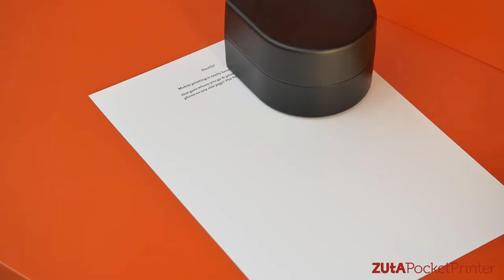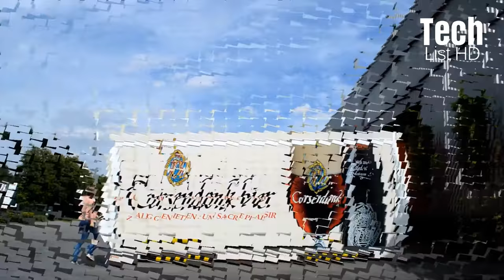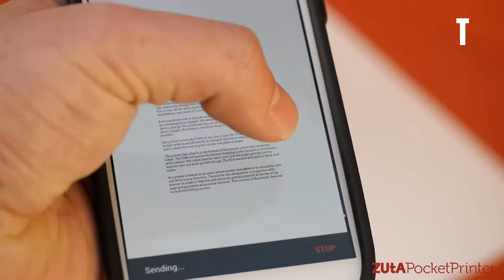New Inventions You NEED To See ▶2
Hello, Today I show you New Inventions You NEED To See. All the invention that seem in the video exist and they are amazing, efficient and futuristic. In this video, We brought the new inventions, amazing inventions and cool inventions that we search on the Youtube.

To make this video about New Inventions You NEED To See I use videos from:

See my playlist of videos showing the New Inventions That Are At Another Level:

Welcome to the Tech List HD Channel and on this channel I show you amazing videos of gadgets, inventions, ingenious construction workers, tools, space saving ideas, smart furnitures, amazing home ideas, ingenious space saving designs, satisfying machines and ingenious tools.